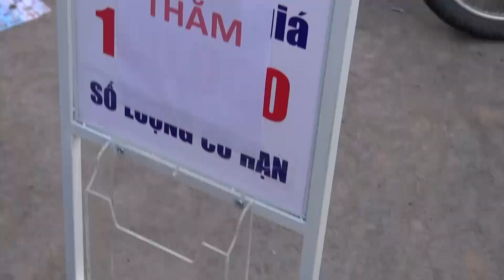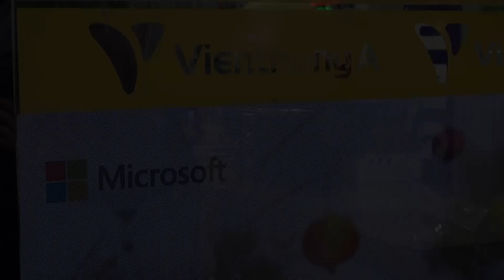Tinhte.vn - Toàn cảnh chương trình mua Lumia 535 giá 535 ngàn tại Viễn Thông A